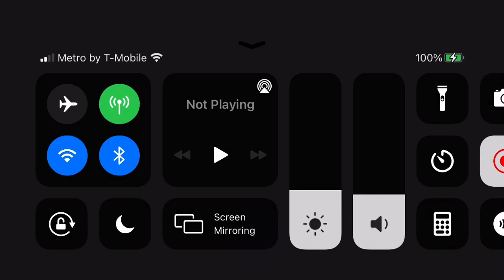FGO Melusine Pure DMG Three turn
We love to see it